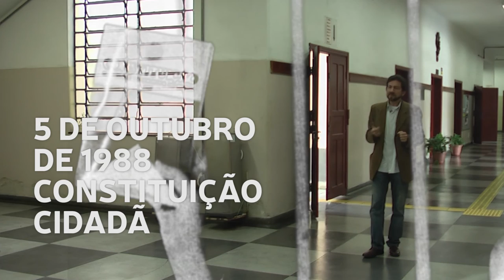A Construção de uma Cultura de Direitos Humanos - parte 2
Videoaula do curso "Educação em Direitos Humanos", UFABC.
Aula do Prof. Dr. Gilberto Marcos Antonio Rodrigues (Módulo II)